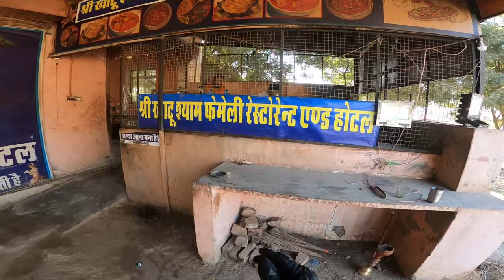My First Solo Long Ride With Dominar 400😍 | Learned a Life Lesson Today🥺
Explorer Saransh
➤ For Any Business Query 👇